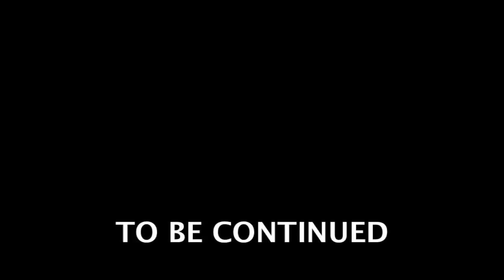Episode 9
SuperDeafy Web Series: Episode 9 (2009)